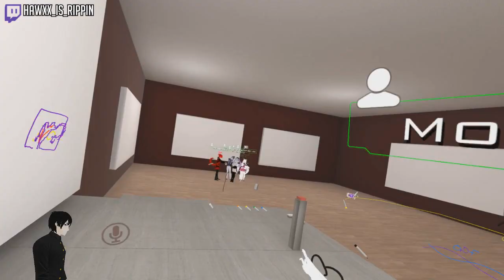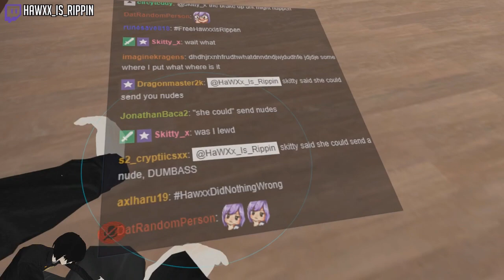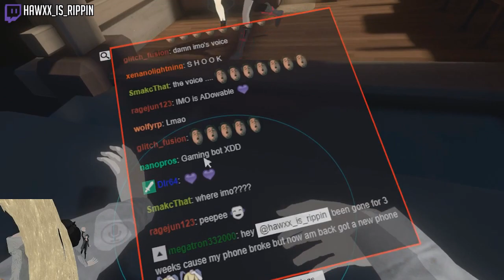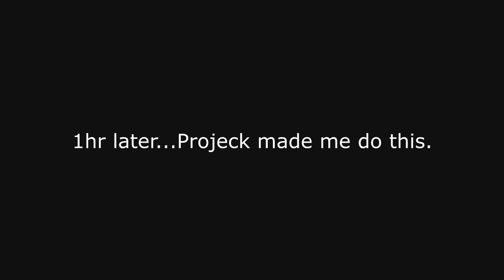Is Skitty Making My Relationship Rocky?! | VRChat Funny Moments (Virtual Reality)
Is Skitty making my relationship rocky?
(please note guys, this is only roleplay, we know what our roles are and know what we are doing, please stop the hateful comments)